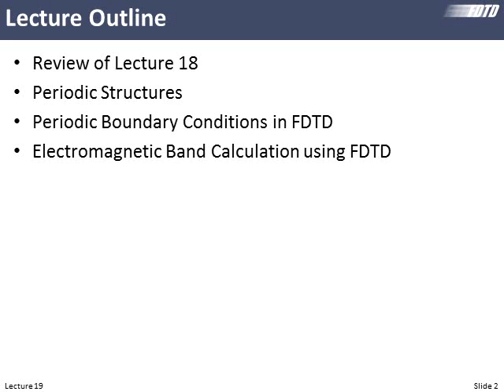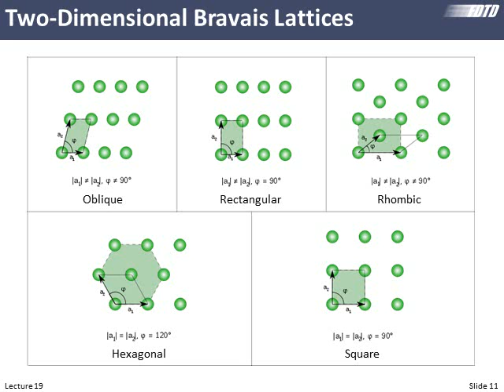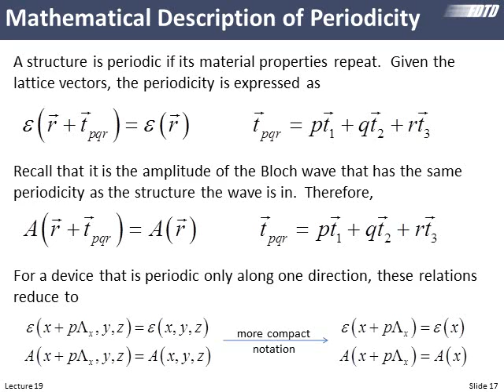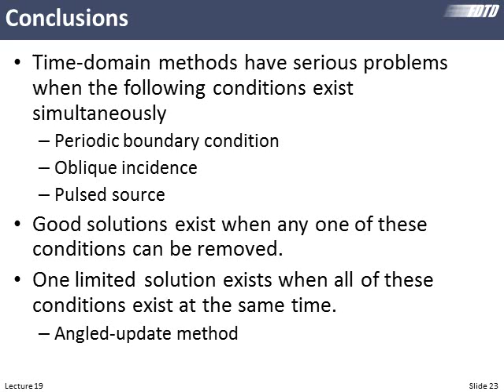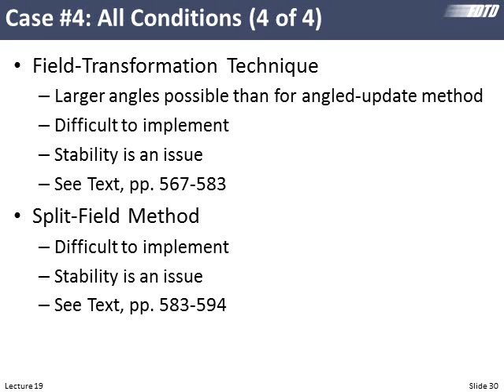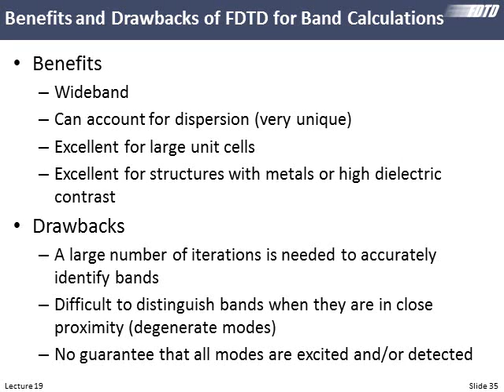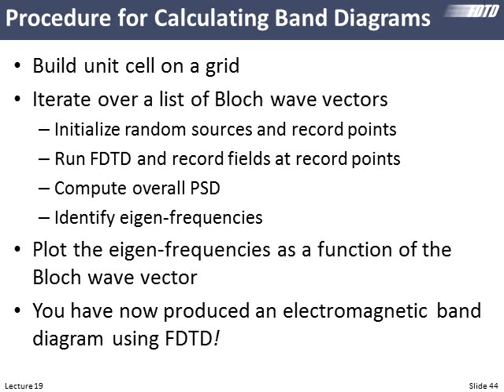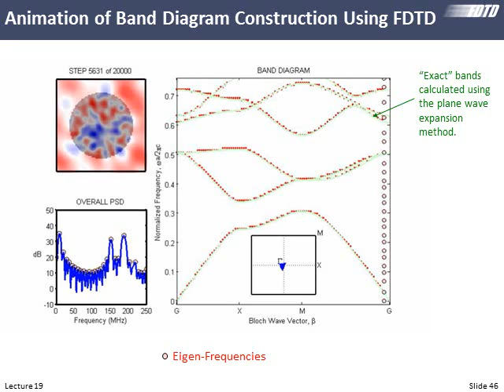Lecture 19 (FDTD) -- Periodic structures in FDTD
This lecture introduces periodic structures and methods for incorporating periodic boundary conditions into finite-difference time-domain.  It ends with a discussion of how to use FDTD to construct photonic band diagrams, but the same method can be used to calculate modes in a waveguide.

Be sure to visit the EMPossible Course website for updated lecture notes and course materials, as well as links to develop MATLAB codes.